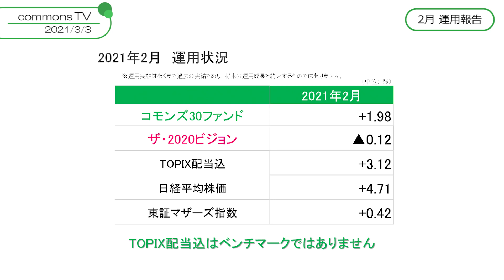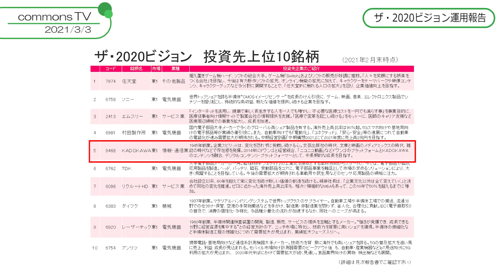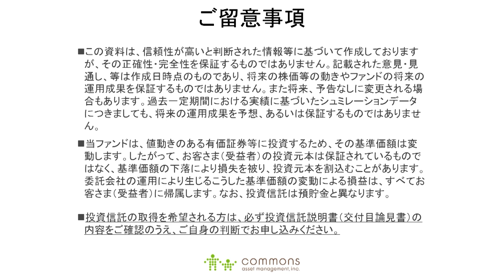【コモンズ投信】2021年2月次運用報告動画～ファンドの運用状況と今後の見通し～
コモンズ30ファンド、ザ・2020ビジョンの運用報告動画です。
個別銘柄では、コモンズ30ファンドからカカクコム、ザ・2020ビジョンからKADOKAWAをご紹介しています。

【構成】
0:00:00​~0:02:45​　2月のマーケットの振り返り
0:04:16​~0:09:15    コモンズ30ファンドの運用状況
0:09:15~0:10:40​    コモンズ30ファンド投資先企業「カカクコム」について
0:10:40​​~0:15:15​　ザ・2020ビジョンの運用状況
0:15:15​​~0:16:40​　ザ・2020ビジョン投資先企業「KADOKAWA」について
0:16:40​​~0:22:30​　今後の見通し
0:22:30~0:26:40　お知らせ
0:26:40~終了　　コモンズからのメッセージ

月次レポートも併せてご覧ください！
◎コモンズ30ファンド